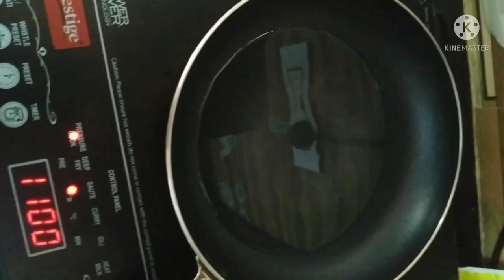How to make Mutton keema